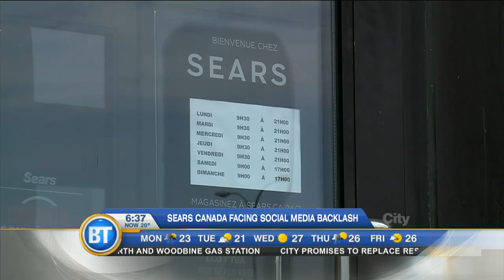Sears Canada facing liquidation backlash